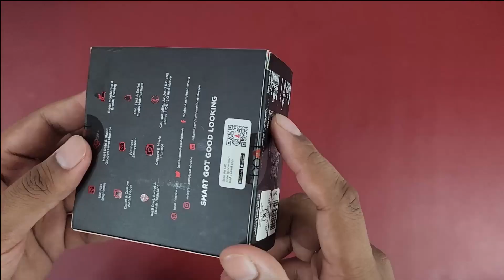Boat wave style unboxing only 999 [ Wave Beat vs Style] Amazon Great Indian sale 2022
Boat wave style unboxing [ Unbelievable deals on Smartwatches ] Under 1000. Amazon Great Indian sale is here and you can get boat wave style smartwatch at a price of 1080 rupees including the bank offer and cashback. So in this video we will unbox and review boat wave style smartwatch.
Boat also launched boat wave beat and we have already unboxed boat wave beat smartwatch. And if you are interested you can watch from here.

If you wants to buy boat wave style smartwatch then use this

Ring light

 boat wave beat review
 boat wave beat smart watch
 boat wave beat unboxing